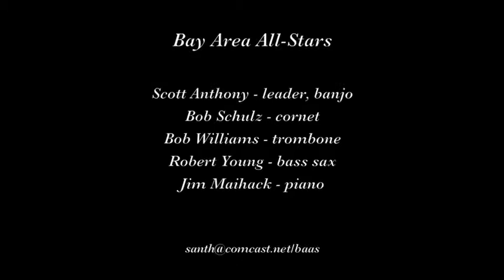Bay Area All Stars "I Can't Believe that You're In Love with Me"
The Bay Area All-Stars play "I Can't Believe that You're in Love with Me" on June 5, 2017 at Nick's at Rockaway Beach in Pacifica CA.

Musicians are Scott Anthony, leader, banjo; Bob Schulz, cornet; Bob Williams, trombone; Robert Young, bass saxophone; and Jim Maihack, piano.